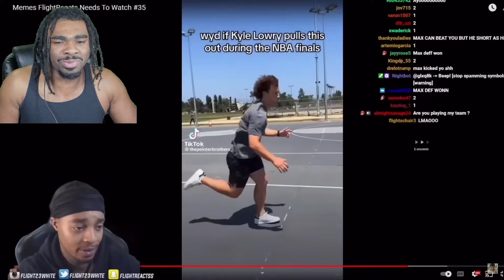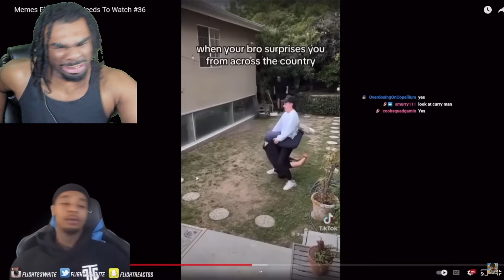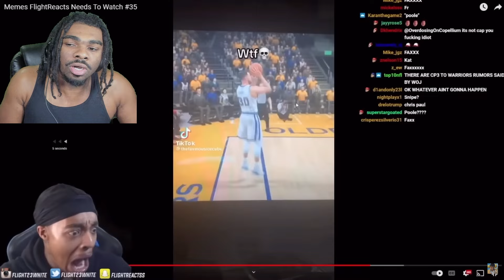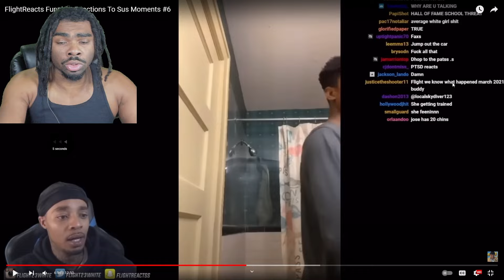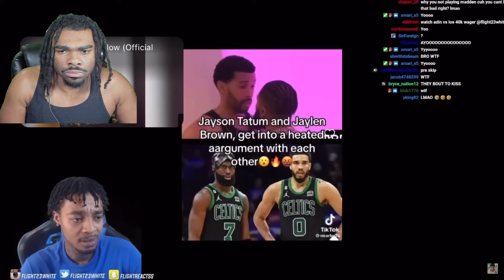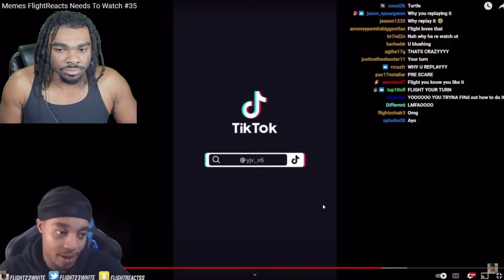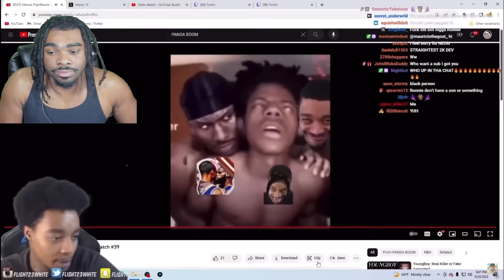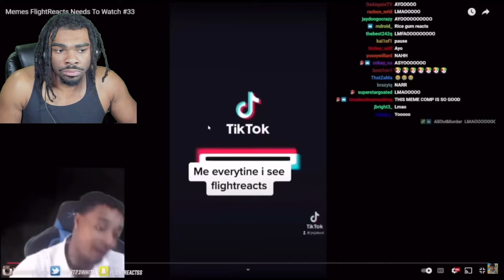THE STRAIGHTEST MAN ALIVE!!!! Flightreacts Sus Moments